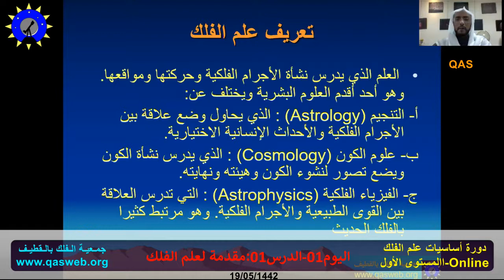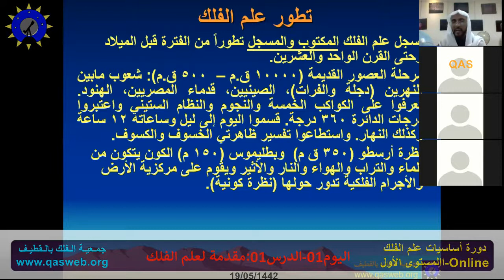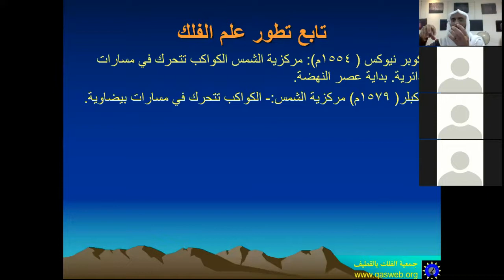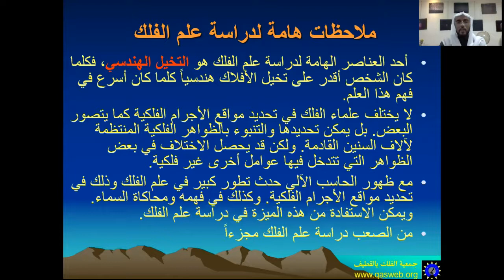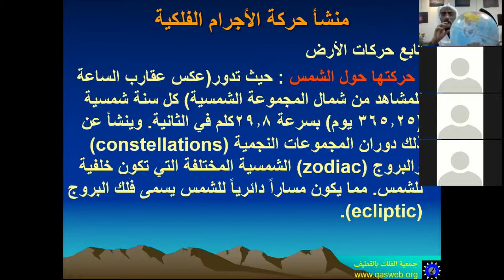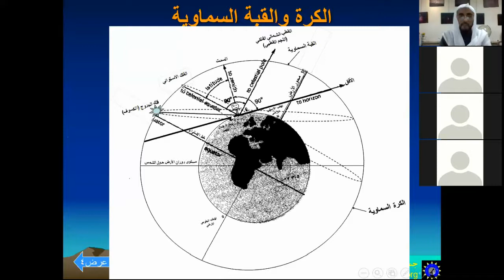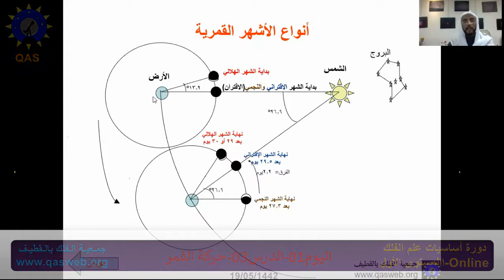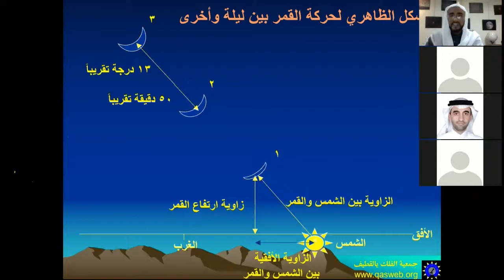Astro01 Online 2021 01 01 دورة أساسيات علم الفلك المستوى01 اليوم01- مقدمة لعلم الفلك والقمر- زووم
دورة أساسيات الفلك المستوى-01 - عبر برنامج زوم
الدروس  : مقدمة الفلك - القمر

التاريخ: 19 جمادى الأولى 1442هـ (3 يناير 2021م).
تقديم: د. أنور آل محمد
جمعية الفلك بالقطيف

QAS Astronomy Level 01-Online -Zoom
Introduction to Astronomy - Moon

By: Dr. Anwar AlMuhammad
03/01/2021

Qatif Astronomy Society